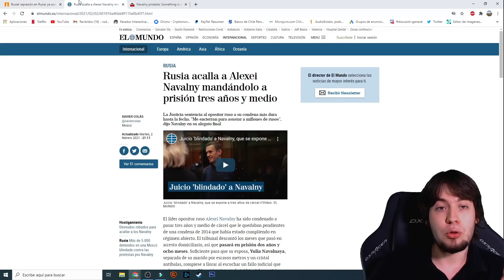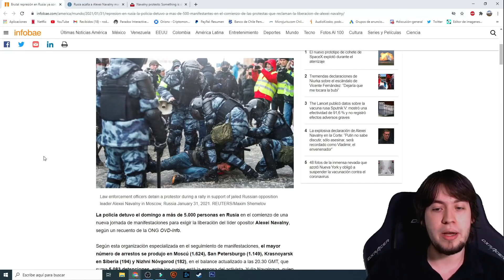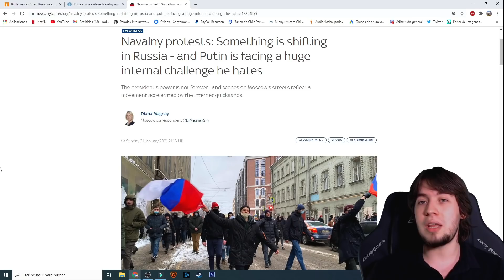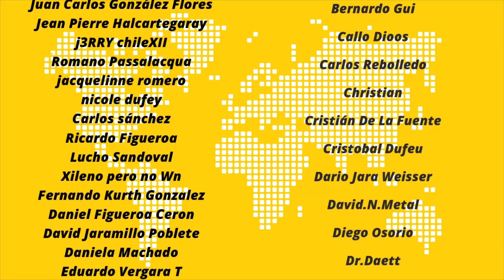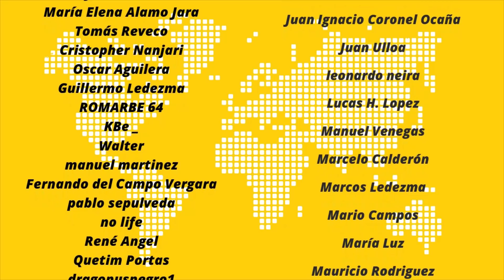¡Caos en Rusia! Continúan las protestas contra Putin